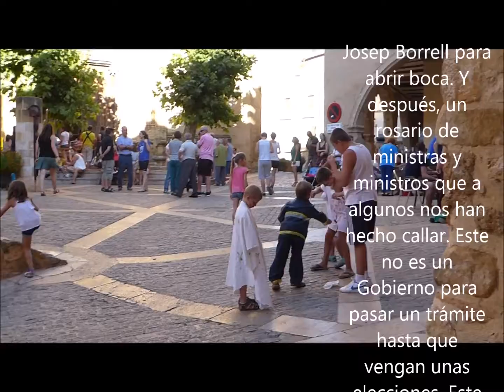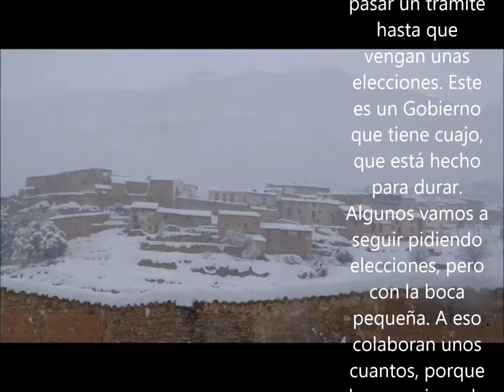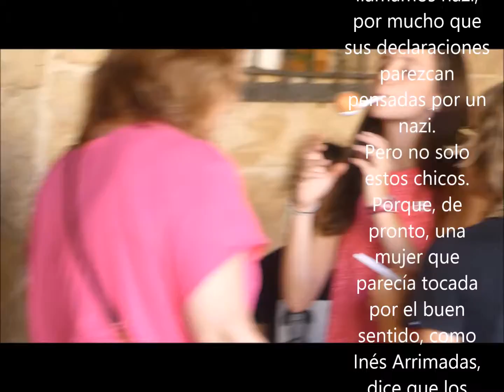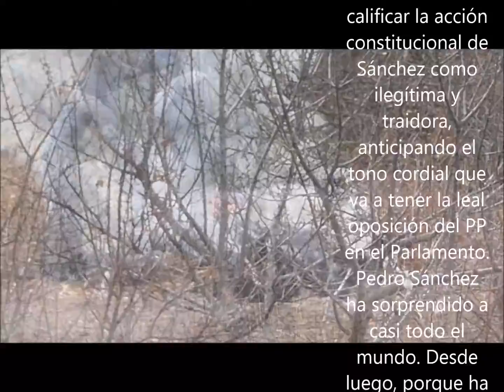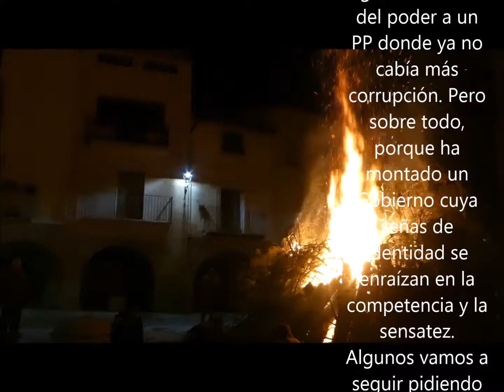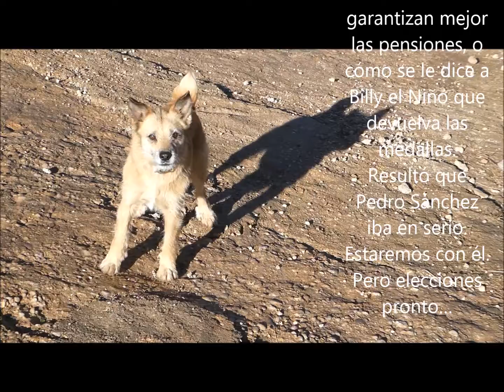Iba en serio